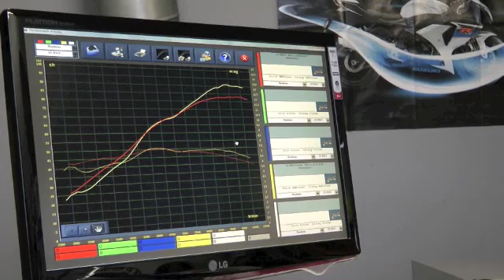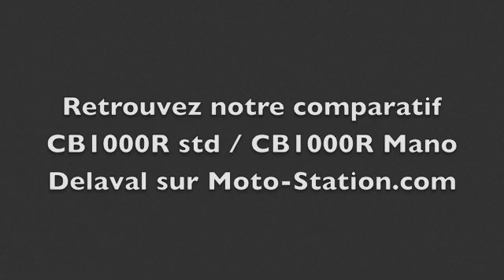Match Honda CB1000R Rallye par Mano Delaval vs CB1000R Standard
Vous avez toujours voulu savoir comment les plus grands pilotes de rallye et du Moto Tour préparaient leurs motos ? Ne cherchez plus, voici tous les grands (et petits) secrets de la Honda CB 1000 R de Mano Delaval, dévoilés par le maître en personne. Mano est le pilote Moto-Station.com, champion de France des Rallyes 2010 et 2ème du DDMT 2010...